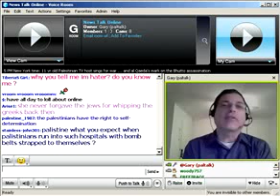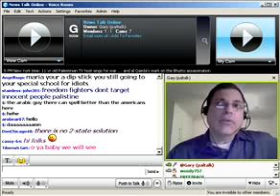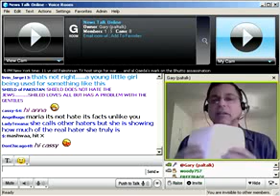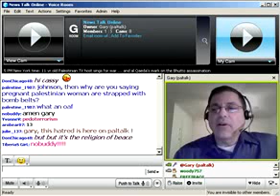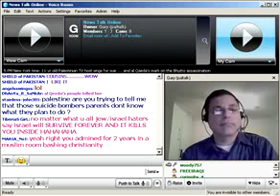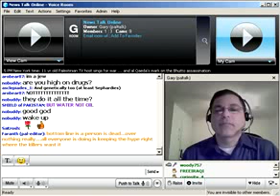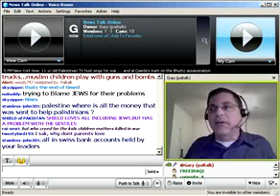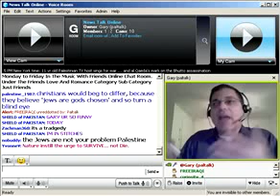Paltalk News - Gary Baumgarten talks about middle east terr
Paltalk News - Gary Baumgarten talks about middle east terrorism on News Talk Online on Paltalk